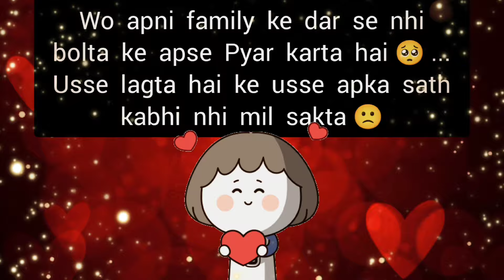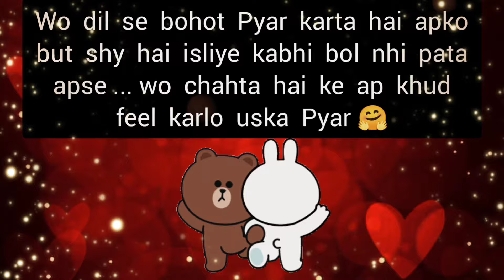choose one number love quiz game today new | love quiz questions and answer